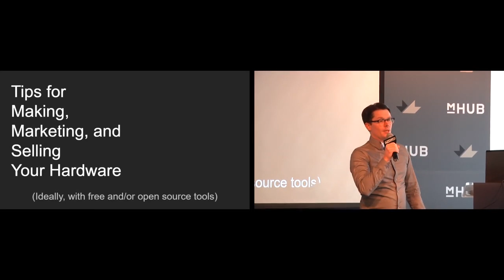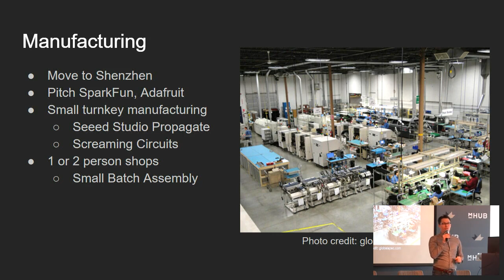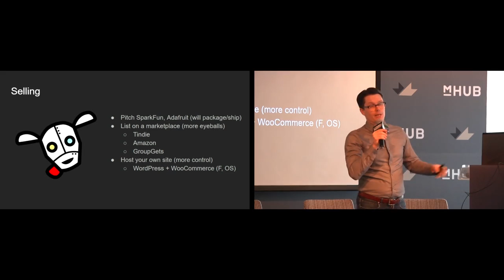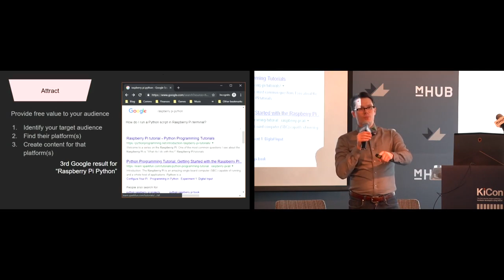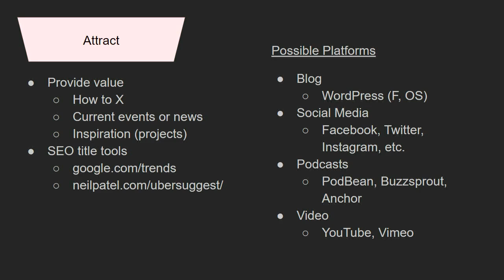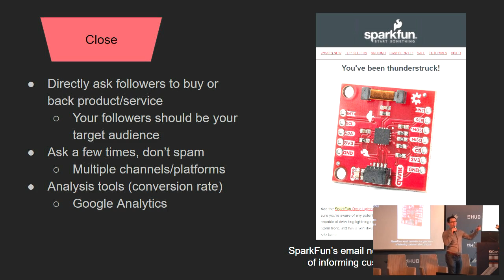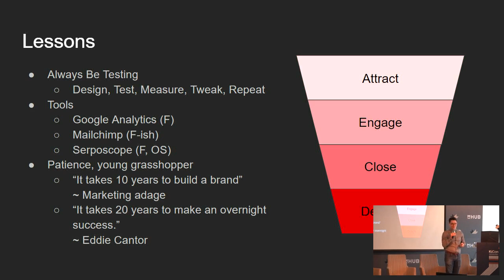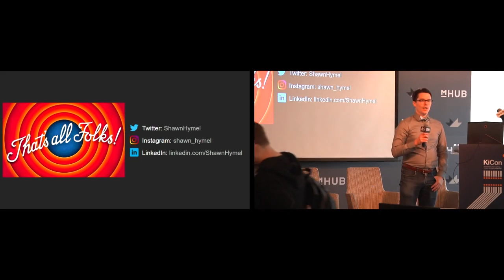"Tips For Making, Marketing, And Selling Hardware With FOSS Tools" - Shawn Hymel (KiCon 2019)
Starting a business or side gig does not have to be difficult! In fact, there are plenty of free (and some open source) tools to help you make your product (KiCad), market it (Blender), and sell it (Tindie). I'll give you some hard lessons I've learned going full-time freelancer and which tools I found most helpful. Spoiler: KiCad is helpful.

About the speaker:

Shawn is a marketing advisor and technical content creator. Formally the SparkFun "bow tie" guy, he helps companies engage with audiences through videos, tutorials, and blog posts. In his free time, he can be spotted fiddling with register bits, avoiding soldering burns, and tearing up the dance floor.